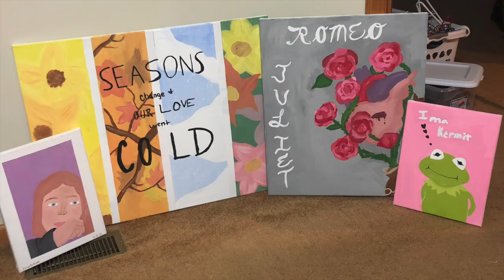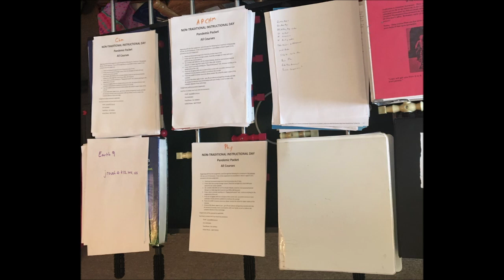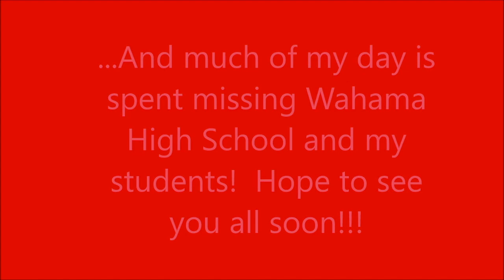How does Wahama Quarantine?